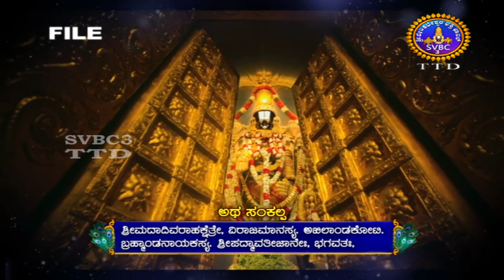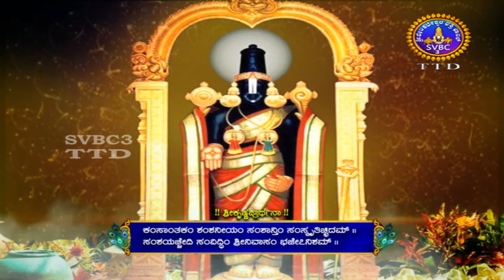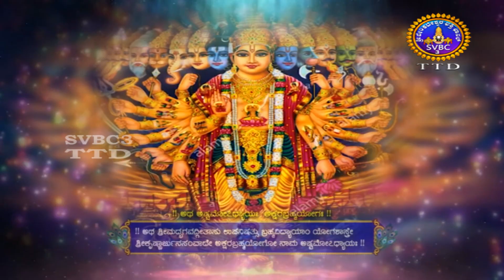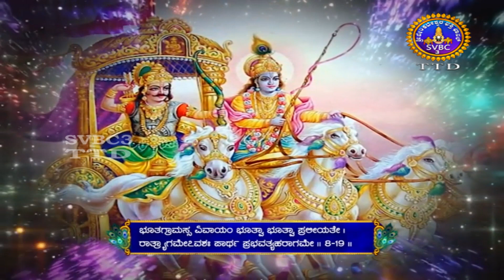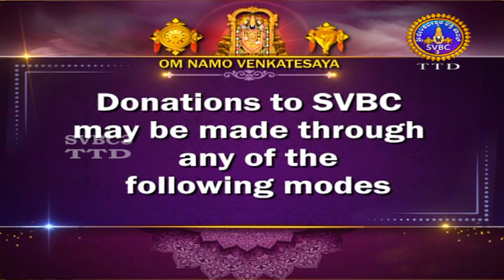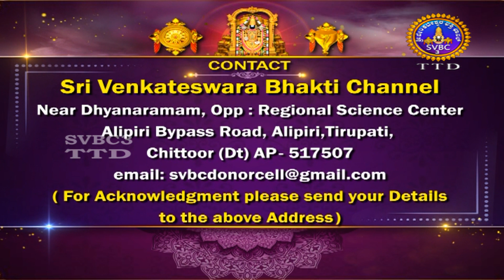Srimad Bhagavad Geetha || Parayana Chapter-08 || EP -11 || SVBC3 KANNADA || SVBC TTD